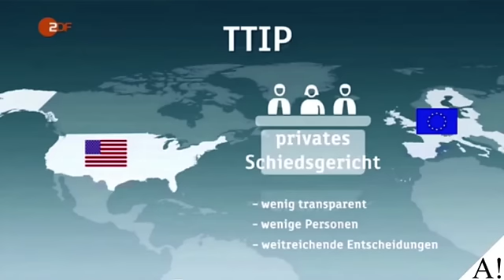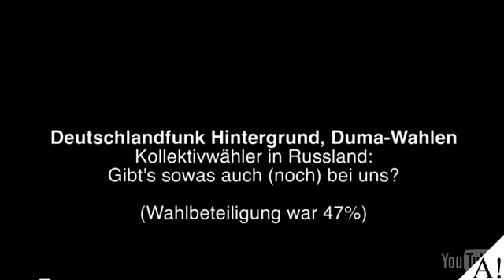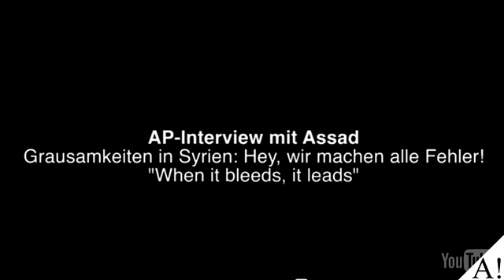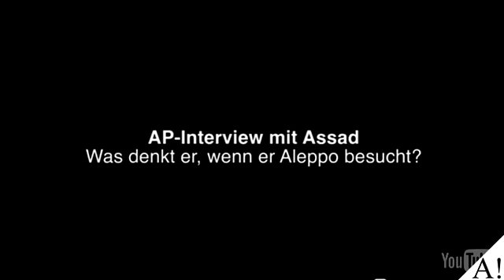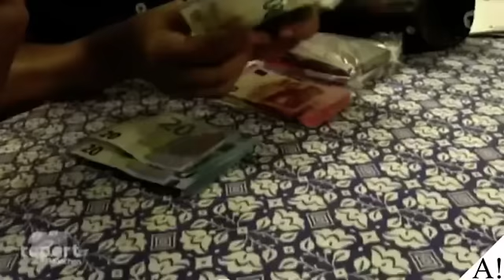Wahl in Russland, Assad-Interview & Oktoberfest-Terrorangst - Aufwachen Podcast #141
Wir schauen kurz Nachrichten, hören Radio zur Dumawahl, klicken uns durchs Interview von Assad bei AP und zum Abschluss gehen wir der mürrischen Indifferenz auf die Spur und vergleichen die Stimmungsberichte von der Wiesn im BR mit Casey Neistats Vlog-Bericht vom Terrorwochenende in New York City.

00:00 Guten Morgen
00:47 Unterstützerdank
06:09 Nachrichten - ohne Worte, Mauer um Calais
10:13 Ceta
20:34 Nichts ist gut in Syrien
25:39 Karl Marx: Danke, CDF
33:57 Claus Kleber: "sogenannten Vereinten Nationen"
36:17 Duma-Wahl
54:12 Assad im Interview bei AP
01:22:05  Was ist mürrische Indifferenz? BR und Casey Neistat im Vergleich
01:43:36  CNN im Tollhaus Charlotte
01:47:04  Outro: Lewis Black blickt auf Donald Trump

Wir danken unseren Produzenten Alexander, Markus und unseren Unterstützern Dirk, Rüdiger, Jacob, Max, Anna, Bernhard, Florian, Lars, Markus, Christian und Sandra.

Den "Aufwachen Podcast" gibt es auf iTunes und überall, wo es sonst Podcasts gibt.